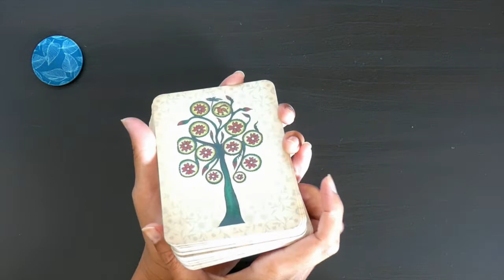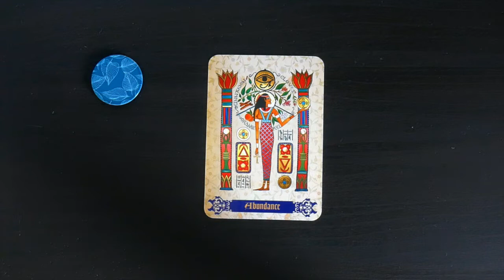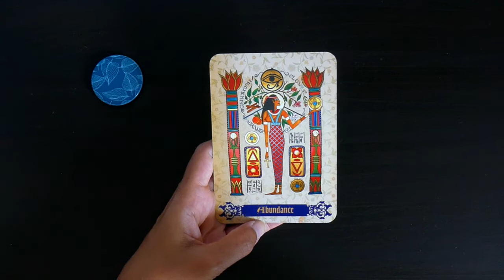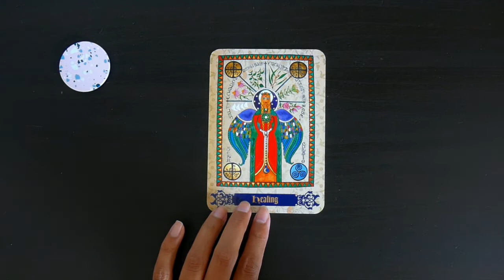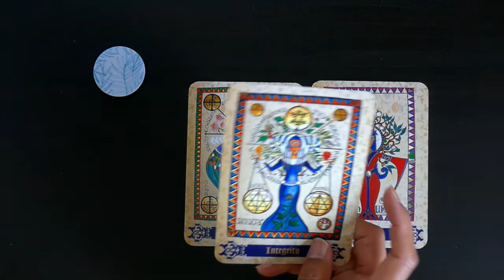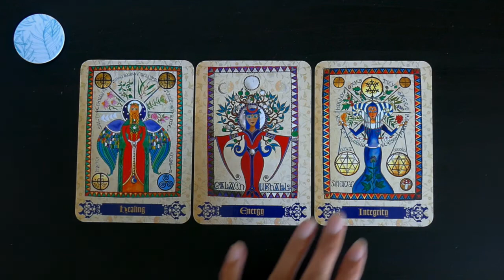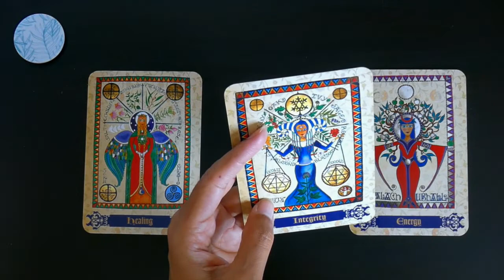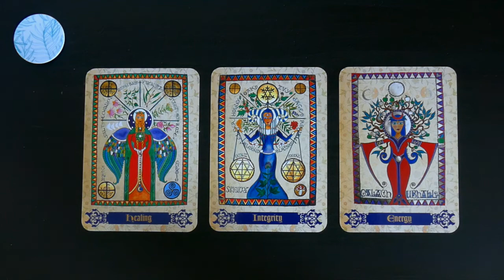Pick A Card: Weekly Oracle Guidance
Welcome back to this week's oracle forecast. Hope you find the message helpful and in resonance.

Time stamps:
#1: 1:35
#2: 6:25
#3: 10:20

Blessings Abound.
Love,
Shalin